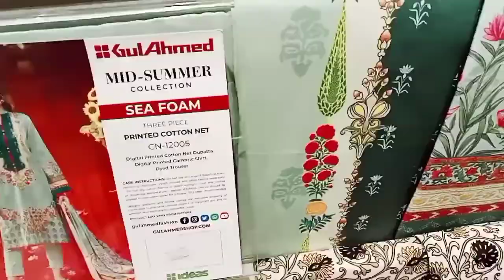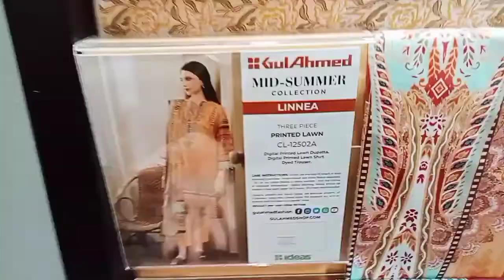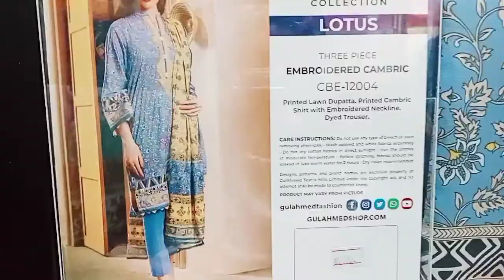Ideas by Gul Ahmed mid summer collection 2021 . Gul Ahmed new cambric collection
unstitched summer collection of Gul Ahmed with complete details. cambric cotton collection by Gul Ahmed with prices.